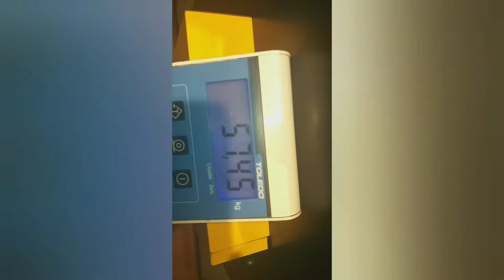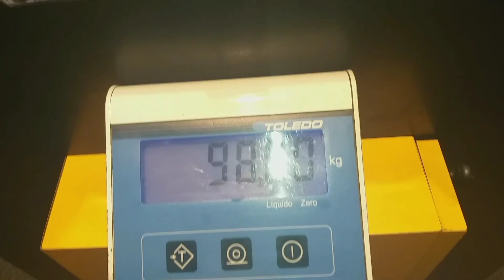Akadimia de Segundona - Musculação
Bora botar o Shape. Treino rápido de Segunda-feira